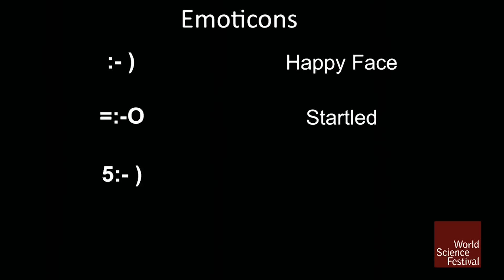Is Google Making Us Smarter?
Is our increasing reliance on Google rotting our brains and turning us in to lazy halfwits? Or could search engine technology actually be exercising our brains in ways don't fully understand yet? Neuroscientist Gary Small explains how the brain treats Google like any other repeatedly used tool—it physically changes to strengthen the ability to use the tool. Google may also be making our brains more malleable and better equipped to learn new skills.